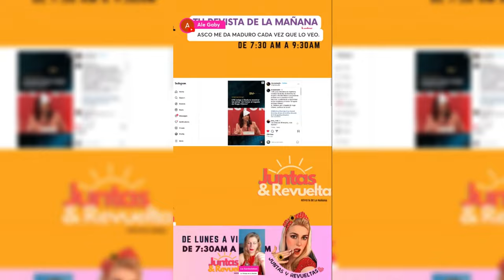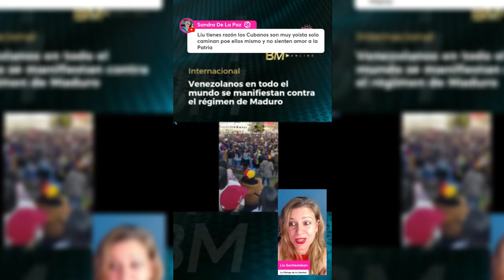MADURO pierde el APOYO de la IZQUIERDA?